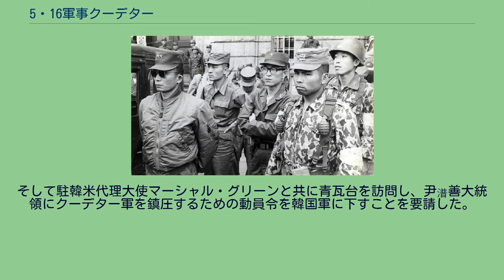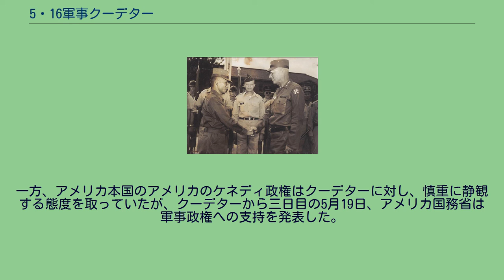5・16軍事クーデター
5・16軍事クーデター（5・16ぐんじクーデター）は、後の韓国大統領で当時少将（第2野戦軍副司令官）だった朴正煕などが軍事革命委員会の名の下、起こした軍事クーデター。
1961年5月16日に発生したため「5・16軍事クーデター」と一般的に言う。
かつて韓国では、この事件が軍事革命（保守側の呼称）、軍事叛乱（進歩側の呼称）、軍事政変、軍事クーデターをはじめとするいくつかの名で通じた。
クーデターの中心勢力が政権を握ってから6月民主抗争前までの公式表記は5・16軍事革命であり、民主化後は5・16軍事政変が公式表記で定着した。
「5・16」では、漢字「五一六」、ハングル「오일륙」とも表記する。
クーデターが起こった社会的背景として、 自由党政権を引き継いだ民主党政権の政治的無策と党内抗争 民主的改革に対する民主党の曖昧な態度、経済状況悪化に対する国民の不安の高まり 北朝鮮に融和的又はシンパシーを抱いた学生や革新政党を中心とする民主化運動と「行こう！北へ！来たれ！南へ！会おう板門店で！」をスローガンとした統一運動の高まりに対して軍部が危機感を抱いたこと、そして直接的背景として軍内部の問題が挙げられる。
分断の固定化と朝鮮戦争によって肥大化した韓国軍では軍人事が停滞し、それによって進級が進まなかった下級将校に不満が蓄積されていた。
不正腐敗を働いた高級軍人を追放するため下級将校によって進められた「整軍運動」が失敗し、運動の首謀者が追放されそうになっていた。
こうした背景の下、金鍾泌予備役中領（中佐）を初めとする陸士8期生の佐官級将校9名によってクーデター計画が策定され、彼らがクーデターを主導した。
2022年のハンギョレによると民主党の張勉内閣が4.19革命を執行するよりも収拾に没頭し、生ぬるい改革と相次ぐ失政で民衆の支持を失っていたことで、民主党の張勉内閣と第2共和国失望して怒っていた韓国国民は、「朴正煕クーデター勢力」を型破りで新たな救援投手として歓迎する境地に至っている。
クーデター直後、韓国知識人を代弁した雑誌である「思想界」や、ソウル大学学生会ですら、朴正煕軍部を「旧悪を根絶する」「革命政府」として歓迎し支持した。
このことをハンギョレは、「4・19（革命）の限界を如実に表している。」としている。
当初クーデターは、4・19学生革命から1周年となる1961年4月19日を予定し、革命1周年を記念する民衆蜂起或いは学生デモを鎮圧する口実の下に行う予定でいた。
しかし、4月19日は期待していた民衆蜂起や学生デモが起こらず平穏に過ぎたため、クーデター部隊を出動させることができず失敗した。
そのため、クーデター決行日を5月12日に延期し、再度計画を練り直したが、クーデター勢力の同志である李鍾泰大佐が計画を漏洩してしまったため、再度計画は延期され、1961年5月16日が最終決行日とされた。
クーデターに参加した人物および兵力は以下の通りである。
その他参加者：蔡命新（第5師団長）、李哲熙（陸軍防諜部隊長）、康誠元少領（陸軍情報参謀本部企画官）、宋贊鎬准将（高射砲旅団長）、尹泰日 5月16日午前3時を期してクーデターは決行され、朴正煕少将を最高指揮官とする革命軍は、漢江大橋付近で憲兵第7中隊（中隊長：金錫律大尉）50余名と銃撃戦を行った以外は、大きな抵抗も無しに中央庁や国会議事堂などソウル市内の主要部分を制圧した。
こうして首都を制圧した革命軍は午前5時、中央放送局の放送を通じて軍事革命が行われたことを全国民に宣布した。
革命委員会前で会見に応じる張都暎（左）と朴正煕（右） クーデターに成功した革命軍は軍事革命委員会を設置し、陸軍参謀総長である張都暎を説得して議長に就任させ、クーデターを指揮した朴正煕は副議長に就任した。
そして軍事革命委員会は六項目からなる革命公約を発表した。
また軍事革命委員会布告第一号によって全国に戒厳令が敷かれ、一切の屋内集会が禁止、出版や報道に対する事前検閲が実施されるとともに、布告第四号で現政権（張勉政権）の解任と国会及び地方議会の解散、政党や社会団体の活動禁止、張政権の全閣僚と政務委員の逮捕、国家機構の一切の機能を軍事革命委員会が代行することが宣言された。
革命公約 反共体制の再整備 国連憲章と国際協定の遵守および自由主義諸国との紐帯強化 腐敗と不正の一掃による清新な社会の創造 絶望と飢餓に苦し...